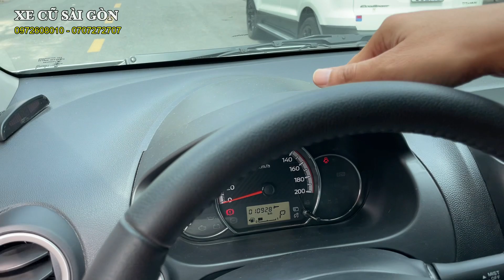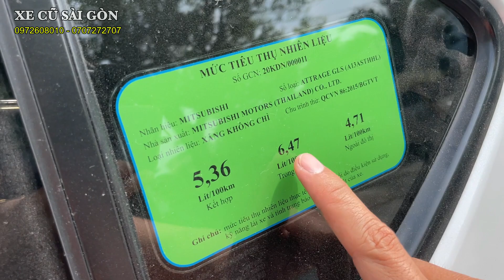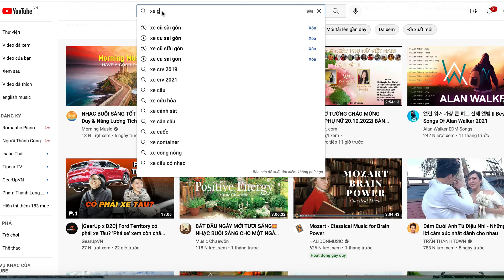Xe Nhập giá rẻ, đời cao, lướt như mới: Mitsubishi Attrage 10.000 km | Mua xe giá tốt.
Xe Cũ Sài Gòn bán xe: Mitsubishi Attrage 1.2AT 2020

- Model: Mitsubishi Attrage 1.2AT số tự động
- Sản xuất: 2020
- Biển số: tỉnh
- Màu: Trắng
- Odo: 10.000 km
- Xuất xứ: Thái lan

Trang bị: Màn hình android, camera hành trình, cảm biến sau, nột thất da, cân bằng điện tử, phanh ABS, phân bố lực phanh điện tử, vv...

1. Động cơ, hộp số chưa từng đại tu.
2. Không đâm đụng ảnh hưởng tới khung xương, kết cấu xe.
3. Không thuỷ kích.
4. Hồ sơ, pháp lý rõ ràng.
5. Nguồn gốc xuất sứ rõ ràng.